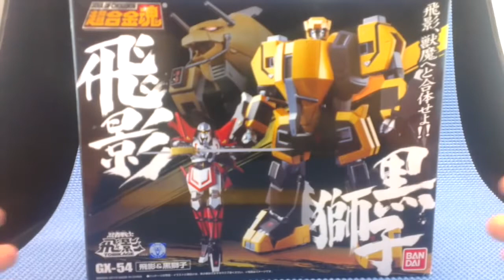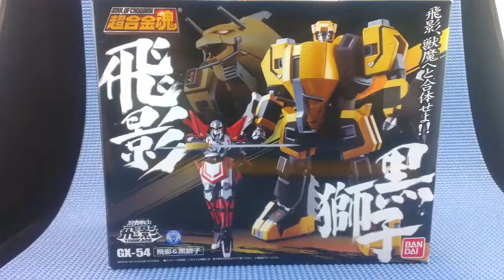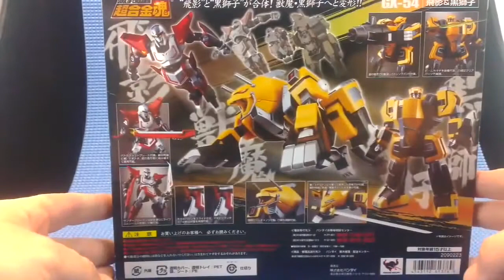SOC GX-54 Tobikage and Kurojishi Review ( Soul of Chogokin )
The GX-54 is a smaller set by recent Soul of Chogokin standards, but it is still one of the nicest SOC figures to play with. Kurojishi is like the way I would make a Transformer if I were